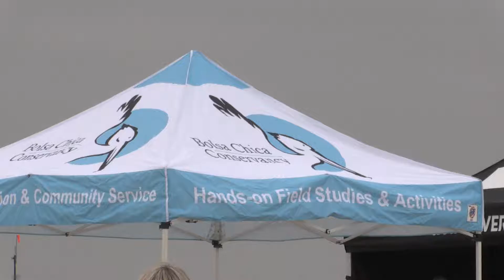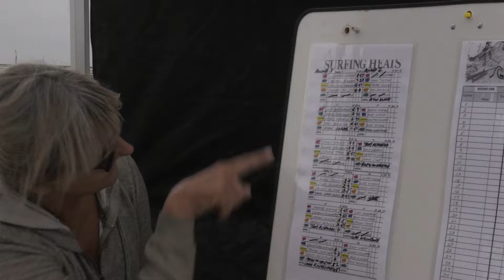Jammin at the Jetty 2016 SCH Nov 2016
A Surf City HighlightJammin’ at the Jetty
Join the first surfing world champ and Bolsa Chica Conservancy Board Member, PT Townend as he presented this unique 60s-style surf competition. The importance of having a first of its kind surfing competition at the State Beach is because it follows the 10th Year Anniversary of the opening of the Bolsa Chica Inlet, making the Jetty possible for surfing.
For more events like these, check out Surf City Highlights daily on HBTV 3